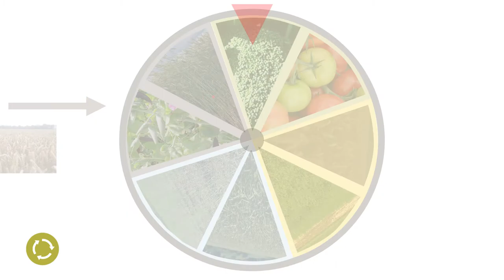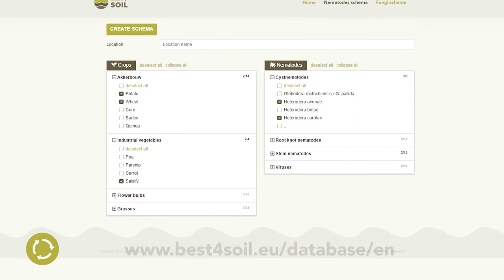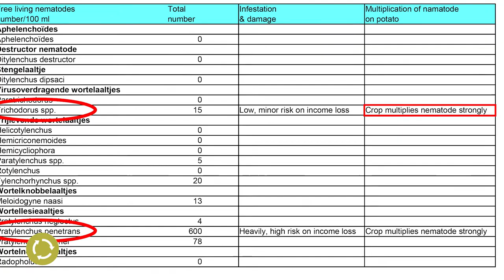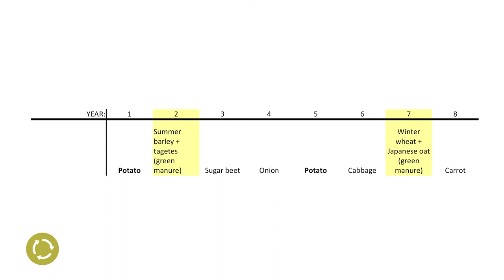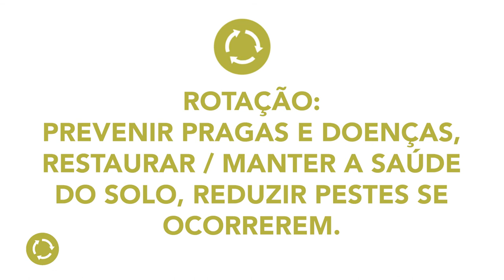Rotación de Cultivos – Información Práctica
Una rotación de cultivos es la base de un suelo sano con una presión mínima de enfermedades y plagas. El diseño de una buena rotación de cultivos puede ser un desafío y requiere, entre otros requerimientos, de un buen conocimiento de las condiciones locales. En este video se muestra por qué y cómo diseñar una buena rotación de cultivos.